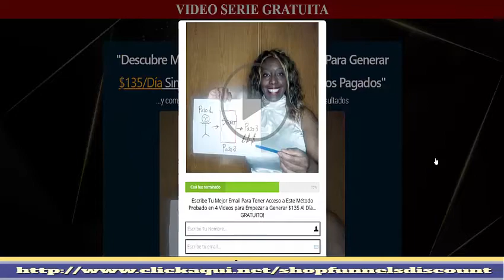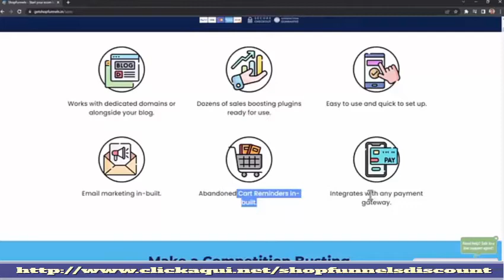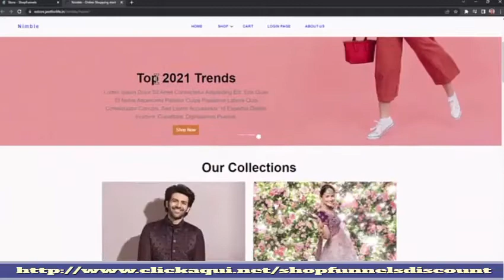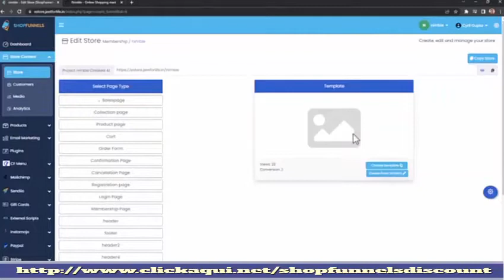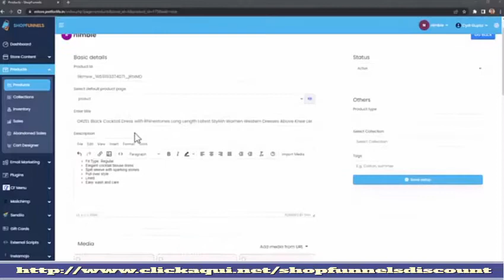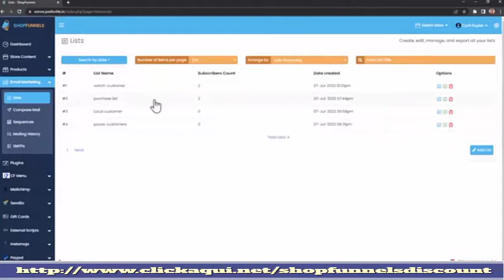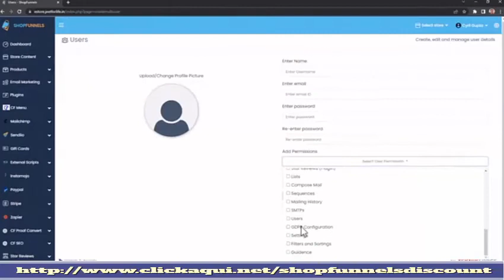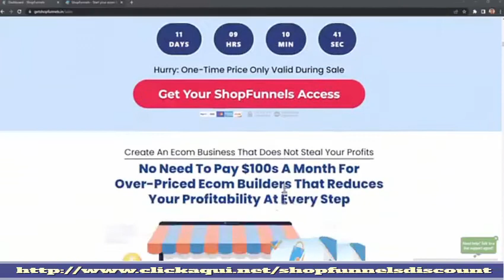REVISIÓN DE SHOPFUNNELS. construir una tienda en shopfunnels - cómo crear una tienda en shopfunnels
REVISIÓN DE SHOPFUNNELS. construir una tienda en línea en shopfunnels - cómo crear una tienda en shopfunnels

construya una tienda en línea en shopfunnels: shopfunnels es el mejor creador de tiendas en línea que lo ayuda a crear una tienda increíble desde su casa ...

Shopfunnels es el mejor creador de tiendas en línea que te ayuda a crear una tienda increíble desde tu casa...

Cómo montar tu tienda online con wordpress..

  como montar tu tienda online con wordpress..

Siempre tendréis como Bono Especial LA TRADUCCIÓN DE TODOS LOS TUTORIALES!
*** Si quieres saber como DISEÑAR TU ÉXITO CON TU PROPIO NEGOCIO ONLINE

HAZ CLICK AQUÍ PARA TU VIDEO SERIE DE 4 VIDEOS TOTALMENTE *GRATIS* EN ESPAÑOL

***CONTÁCTAME***

CUÉNTAME LO QUE QUIERES APRENDER MÁS SOBRE:
Dime en los comentarios si te gustó este video y qué otro tipo de videos te gustaría ver. Hago videos basados en tus solicitudes, para brindarte el mayor valor y hacer que encuentres el éxito, ¡VAMOS A OBTENERLO!